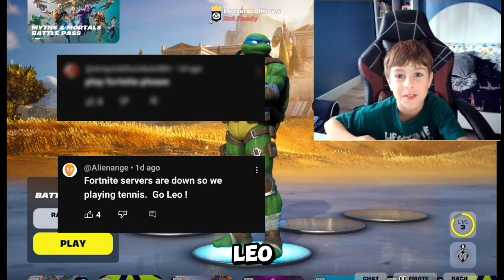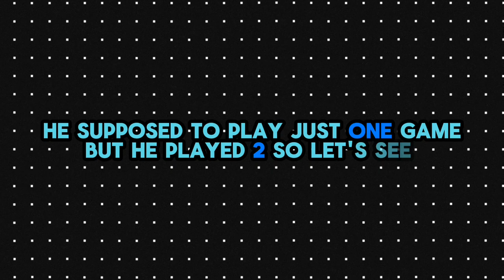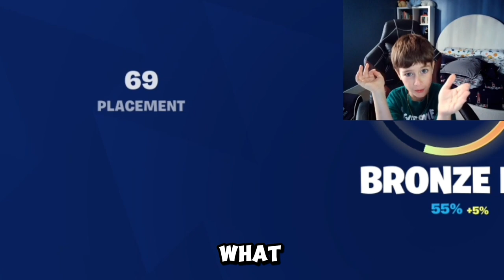FATHER AND SON FORTNITE BATTLE - WHO WILL WIN?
Anthony and Leo film another Father/Son Fortnite Battle.  But did they follow all the rules?